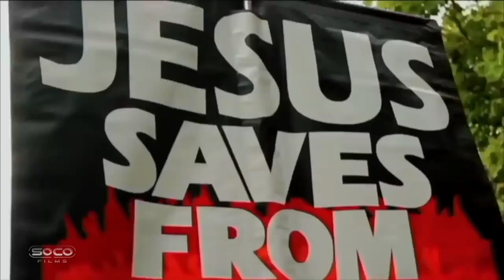Demanding Facts Not Beliefs On The Resurrection | Bob| Speakers Corner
::::::Topic Highlights::::::
Athiest_Christian Debate | Speakers Corner | London UK